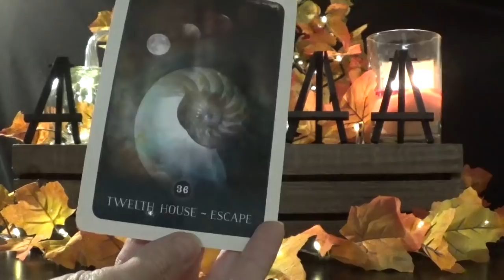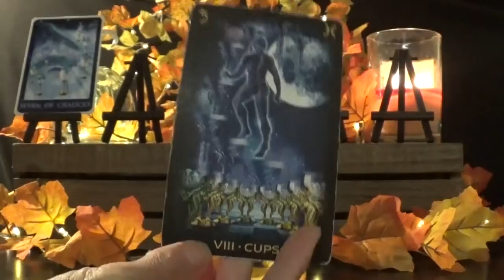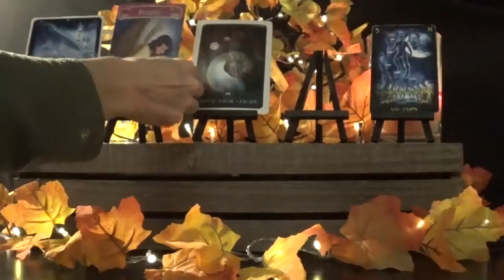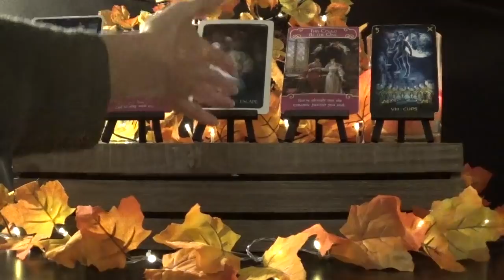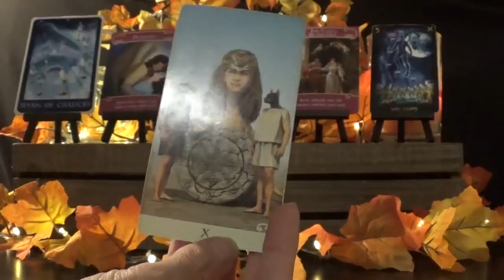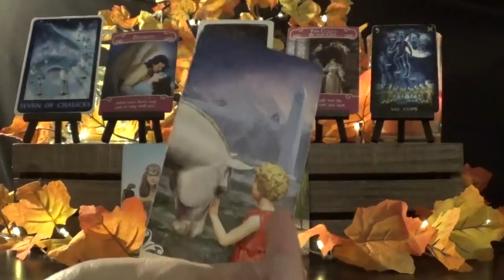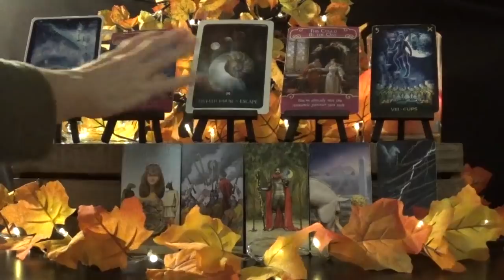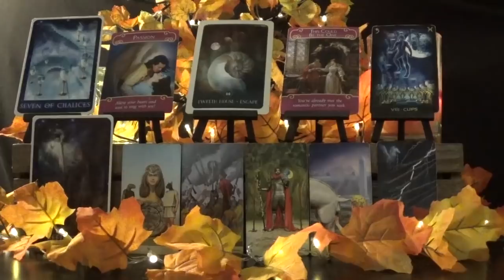Leo *The ultimatum!* ~ Oct 16th - 21st Lovescope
Weekly Love Advice ~ Oct 16th - 21st  2018

1 - Black Moon Astrology Cards - Susan Sheppard
2 - Sirian Starseed Tarot - Patricia Cori (Cups cards)
3 - Tarot of Dreams - Ciro Marchetti (Cups cards)
4 - Romance Angels Oracle - Doreen Virtue
5 - ViseVersa Tarot - Massimillano Filadoro & Lunaea Weatherstone
6 - Sirian Starseed Tarot - Patricia Cori (Major Arcana Cards)